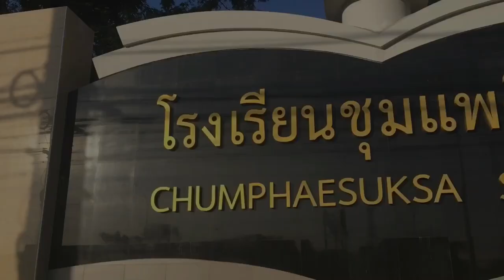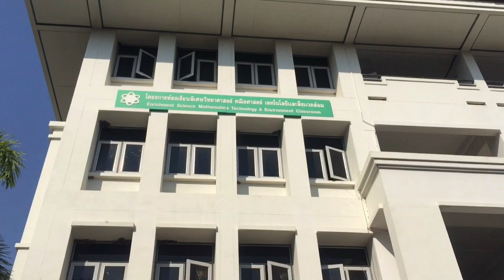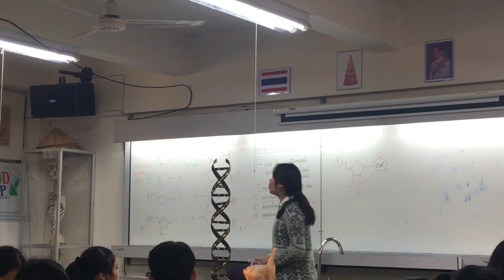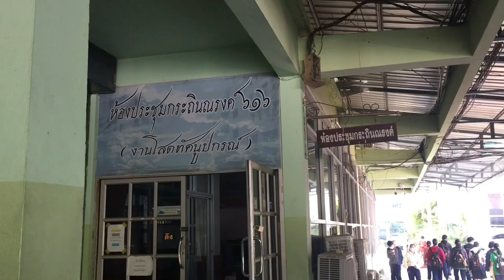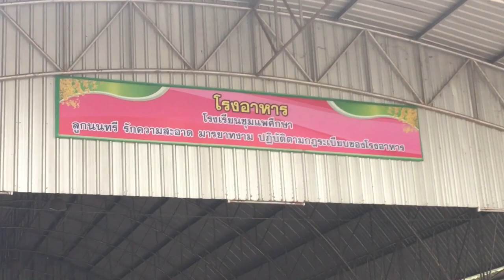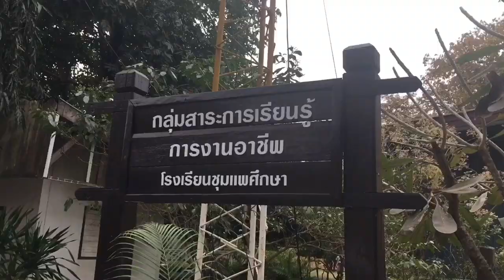Vlog tour school (CPSS SCHOOL)